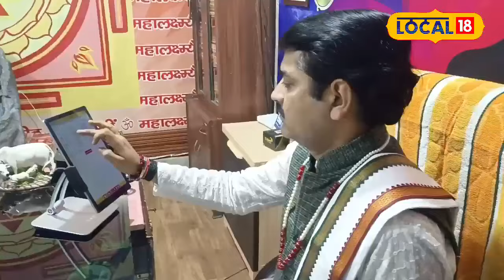Horoscope 2024 : नए साल पर राशि के अनुसार रखें इन बातों का ध्यान